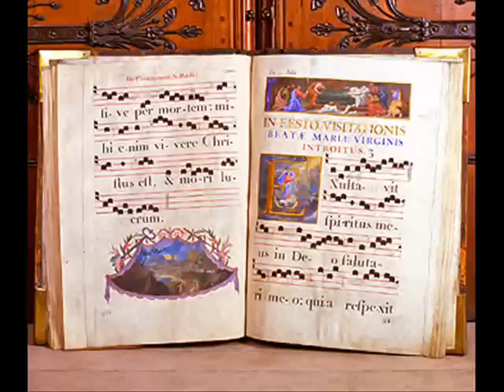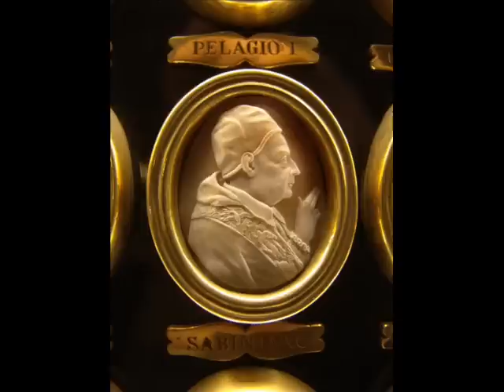Magnificat - PHILIPPE LEFEBVRE.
VERSETS IMPROVISÉS SUR LE MAGNIFICAT DU TON PÉRÉGRIN PAR PHILIPPE LEFEBVRE

Le Magnificat, ou Cantique de la Vierge Marie, est un chant de louange de la liturgie romaine ; pièce grégorienne psalmodique, elle est destinée à être alternée. En effet, selon une pratique établie en France dès la fin du XVIe siècle et fixée par le Cérémonial de l'Eglise de Paris en 1662, la maîtrise chante les versets impairs, tandis que le grand orgue se voit confier les versets pairs.

A Notre-Dame de Paris, le Magnificat est chanté quotidiennement à l'office des Vêpres où cette tradition de l'alternance est toujours en usage le dimanche : le grand orgue soutient le chant de l'assemblée dans les versets pairs et conclut le cantique par un postlude.

Philippe Lefebvre, l'un des trois organistes titulaires du grand orgue, improvise ici des versets dans l'esprit de cette pratique liturgique et de la musique du XVIIIe siècle. On peut alors s'imaginer le chant des chanoines s'élevant depuis les stalles du chœur auquel répondent les versets du grand orgue trônant au fond de la nef de la cathédrale.

Vous entendrez successivement :
 les anches en chamade soutenues par le grand plein-jeu exposant le thème du Magnificat,
 une fugue mêlant le cornet, le cromorne et la basse de tierce,
 un fond d'orgue,
 un duo,
 une tierce en taille,
 et pour terminer, le grand-jeu associant trompettes, clairons et bombardes aux cromorne et cornets, conférant à ce verset éclat et majesté. Ces versets au grand orgue sont donc alternés avec ceux chantés par la Maîtrise de la cathédrale sous la direction de Sylvain Dieudonné.

Cet ensemble, construit à la manière d'une suite française, n'est pas sans rappeler les origines classiques du grand orgue ; il montre que l'héritage de François Thierry et de François-Henri Clicquot n'a été en rien renié, et ce, malgré une constante évolution de l'instrument. Le texte du Magnificat de Marie, l'humble servante du Seigneur, reprend les paroles de plusieurs chants de l'Ancien Testament pour en faire le cantique d'action de grâce de l'Eglise, tout au long des générations chrétiennes. Chaque soir, dans le vaisseau de la cathédrale, il est chanté à l'office des Vêpres.

Magníficat ánima méa Dóminum,
 Et exultávit spíritus méus in Déo salutári méo.
 Quia respéxit humilitátem ancíllæ súæ,
 ecce enim ex hoc beátam me dícent ómnes generatiónes.
 Quia fécit míhi mágna qui pótens est :
 et sánctum nómen éjus
 Et misericórdia éjus a progénie in progénies timéntibus éum.
 Fécit poténtiam in bráchio súo :
 dispérsit supérbos ménte córdis súi.
 Depósuit poténtes de séde,
 et exaltávit húmiles.
 Esuriéntes implévit bónis :
 et dívites dimísit inánes.
 Suscépit Israël púerum súum,
 recordátus misericórdiæ súæ.
 Sicut locútus est ad pátres nóstros,
 Abraham et sémini éjus in saécula.
 Glória Pátri et Fílio
 et Spirítui Sáncto,
 Sicut érat in princípio, et nunc, et sémper,
 et in saécula sæculórum. Amen.

 Mon âme exalte le Seigneur,
 Exulte mon esprit en Dieu, mon Sauveur !
 Il s'est penché sur son humble servante ;
 désormais tous les âges me diront bienheureuse.
 Le Puissant fit pour moi des merveilles :
 Saint est son nom !
 Son amour s'étend d'âge en âge
 sur ceux qui le craignent.
 Déployant la force de son bras,
 il disperse les superbes.
 Il renverse les puissants de leurs trônes,
 il élève les humbles.
 Il comble de biens les affamés,
 renvoie les riches les mains vides.
 Il relève Israël, son serviteur ;
 il se souvient de son amour,
 De la promesse faite à nos pères,
 en faveur d'Abraham et de sa race, à jamais.
 Gloire au Père, et au Fils,
 et au Saint-Esprit,
 Maintenant et à jamais,
 dans les siècles des siècles. Amen.